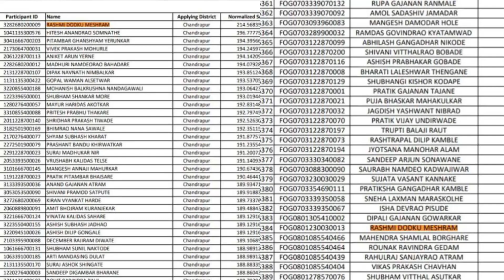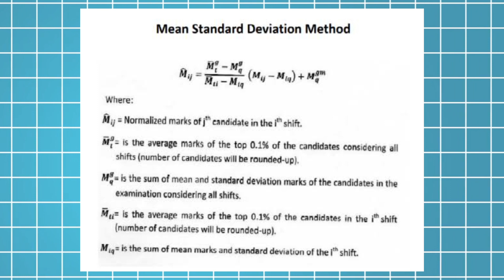तलाठी भरती घोटाळा | talathi bharti SCAM